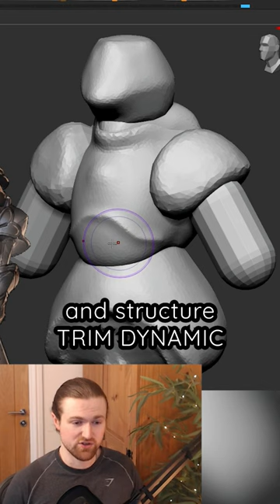#1 Metal Form 🏆🎨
📽️🔗 - Coming Soon